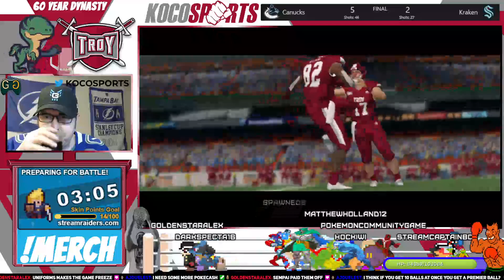College Football Revamped 60 Year Dynasty - Last Game at Troy - Troy vs. UCLA for Natty - 215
NCAA 14 - College Football Revamped - UCLA, Florida, ECU, & Troy Dynasty - Coach Bear Friend - It's a learning experience. I try to relearn the game I loved.

What is College Football Revamped, you ask? Well, if you’re asking me, it is the best thing since sliced bread. It is a series of in-game modifications for NCAA Football 14 that have been compiled into a single awesome package that helps usher NCAA Football 14 into the new era with updated splash screens, wipes, helmets and uniforms, logos, field art, and more.